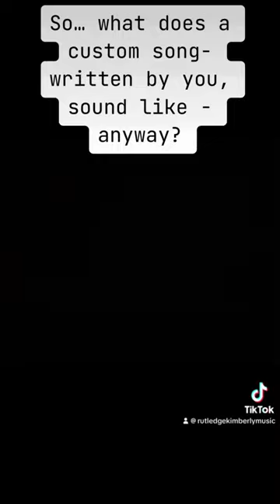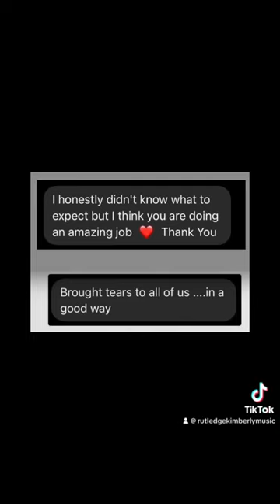Custom Song Example: Grandpa Dennis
Hesitant to start the process? This video is an example of a song I gifted to someone who had recently lost their husband. We worked out the details of what would go into the song and here is a clip of the final product.